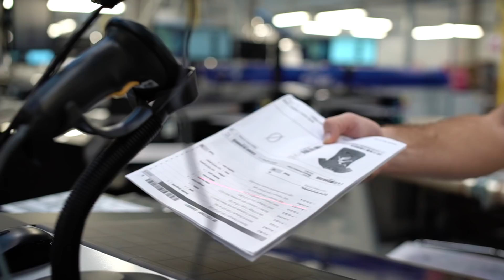Spreadshirt Expands its Business with 45 GTX's!